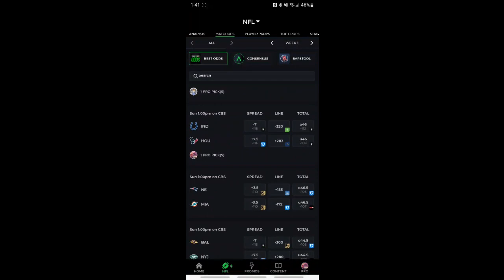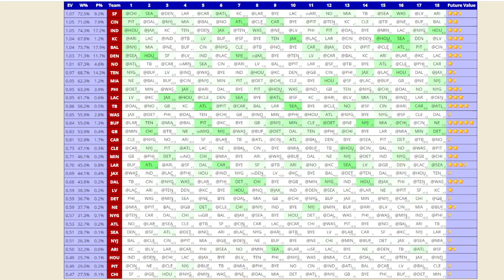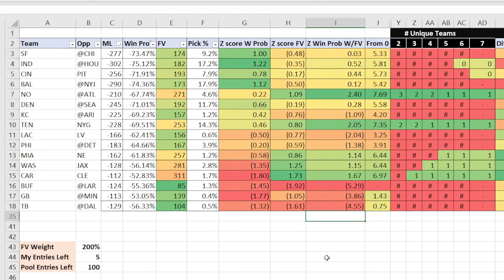Win Your Big Money NFL Survivor Pool Week 1 - Sharp App Scratchin' And Survivin'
In order to get the best possible prices on props as well as all moneyline wagers I suggest opening as many accounts at the legal sportsbooks in your state as you can.  That is how you will get the most value and increase your chances of being profitable as a sports bettor.  Use the links below to open accounts at the books you do not have an account with already.